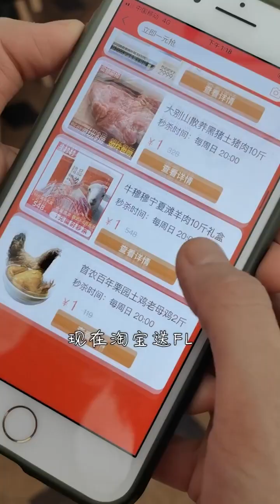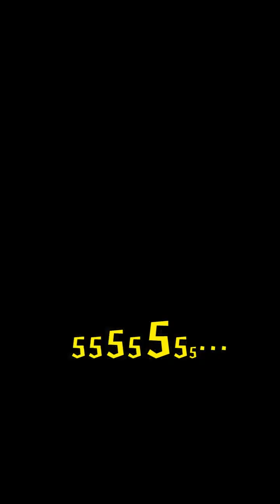臘月小九的花樣美食 第313期：雞蛋的新吃法,好吃好看做法簡單,營養不流失,大人小孩都愛吃#美食